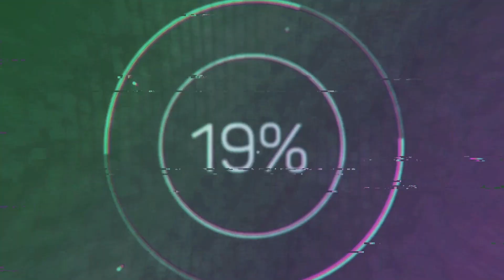Xbox Series X Confirmed for November Release [Info Video 2020]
Sign up with Mega and get 50GB Free space to upload your files. you can download these files anywhere you are in the world.
Photos/Videos/Music/ etc..

READ READ!